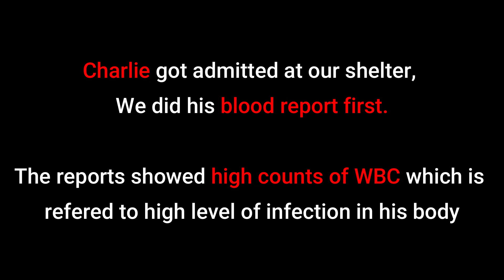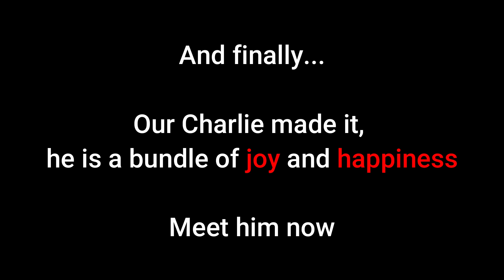Charlie transformation will melt your heart.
Donate so that we could provide happy life to many such innocent animals.

Google Pay / Paytm / Phone Pay

Account Name : RRSA Foundation
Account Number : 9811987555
IFSC Code : KKBK0000845
Account type: Current Account
Kotak Mahindra Bank,Anand